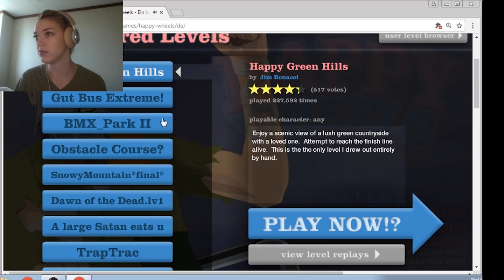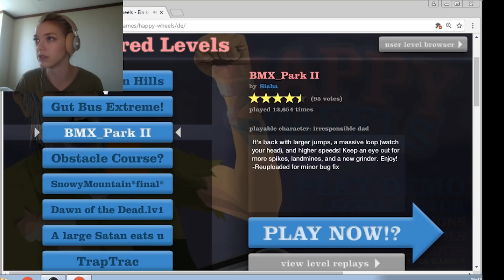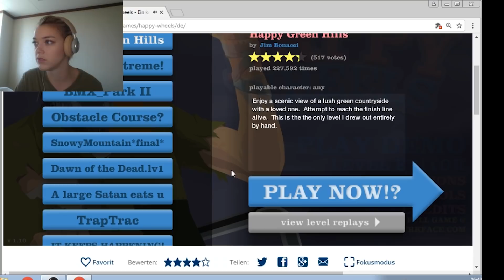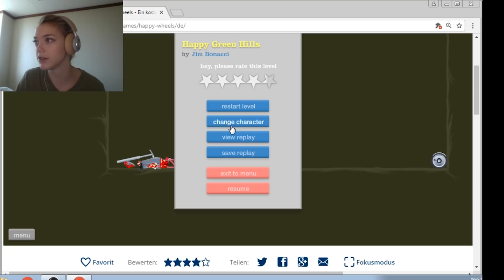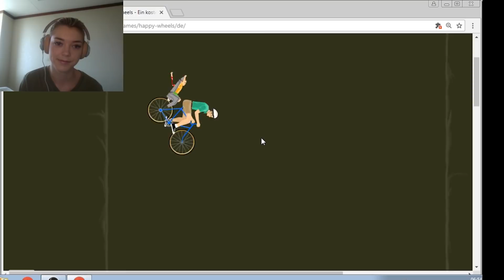Not so Happy Wheels 🌎 Browser Games Woche #1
Warnung! Dieses Video ist nichts für schwache Gemüter! Die Webcam ist oll, der Sound ist mies und der Laptop ist so schlecht, dass er sogar bei Browserspielen ab und an mal laggt! Anschauen auf eigene Gefahr :D!

Wie manche bereits mitbekommen fällt SOUTH PARK um 18 Uhr bis auf zum 22. November aus, da ich im Ausland bin und mein Laptop dafür zu schlecht ist, daher gibts um 18 Uhr jetzt erstmal die Browsergame-Woche! Wir starten mit einem Klassiker: Happy Wheels !